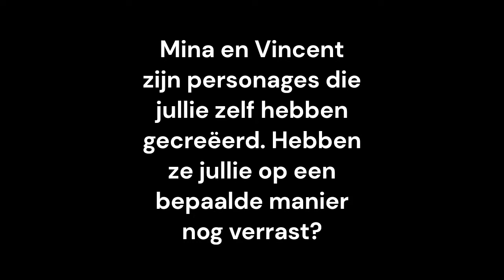Q&A Met Camilla Läckberg en Henrik Fexeus over 'Cultus'!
Alles weten over de nieuwste thriller van auteurs Camilla Läckberg en Henrik Fexeus? Zij beantwoordden drie prangende vragen voor ons!
Lees hieronder het interview in het Nederlands:

Drie vragen voor Camilla Läckberg en Henrik Fexeus over hun nieuwste thriller 'Cultus'!
HF: Hoi, ik ben Henrik Fexeus.
CL: En ik ben Camilla Läckberg.
HF: En we vinden het fantastisch om jullie, onze Nederlandse en Vlaamse lezers, te ontmoeten!

Hoe was het om weer in de wereld van Mina en Vincent te duiken?
CL: Het was geweldig om weer terug te keren naar Vincent en Mina in het tweede boek. Ze zijn erg goede vrienden van ons geworden
HF: Misschien wel betere vrienden dan wij nu zijn!
CL: Oh, gaan we het zo spelen? Game on.
HF: Nee, het was heerlijk om weer in hun wereld te duiken en we kunnen niet wachten tot jullie dat ook weer kunnen als lezers, want het is een waar spektakel.

Mina en Vincent zijn personages die jullie zelf hebben gecreëerd. Hebben ze jullie op een bepaalde manier nog verrast?
HF: Ik denk dat ik de hele tijd verrast wordt door Vincent en Mina, en hoe ver ze gaan om elkaar nooit te laten merken hoe gesteld ze op elkaar zijn.
CL: Ja, ik ben altijd erg verrast door hoe ‘gek’ ze allebei zijn terwijl ze nog steeds vrij goed functioneren in de wereld.
HF: Ze zijn best coole mensen.
CL: Ja, ze zijn erg cool. Net als wij. Of ja, ik ten minste.
HF: Nee, ik.
CL: Nee, ik.

Wat kunnen we van Vincent en Mina in het derde en laatste boek van de serie verwachten?
CL: Henrik en ik zijn op het moment het derde boek van de trilogie aan het schrijven. En oh man, wat hebben we in petto voor jullie met Vincent en Mina!
HF: Zullen ze een koppeltje worden of niet? Zullen ze… DOOR ALIENS WORDEN GEKIDNAPT?! Nee, waarschijnlijk niet. Maar al het andere zou zomaar kunnen.
CL: Alles kan gebeuren. We zouden het jullie kunnen vertellen, maar dan zouden we jullie helaas moeten vermoorden.
HF: Ja, en dat zou zonde zijn. Want we willen natuurlijk dat jullie het boek gaan lezen!